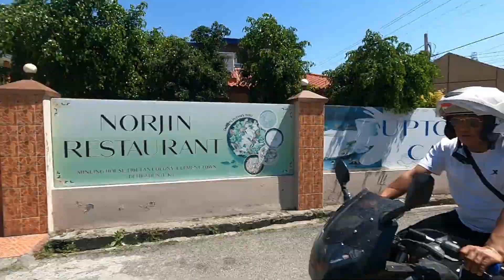སྡེ་ར་སྡུན་ཆང་སའི་སྐབས་ཀྱི་མཛད་རིམ་ཁག། Dekyiling Tibetan Wedding Programme